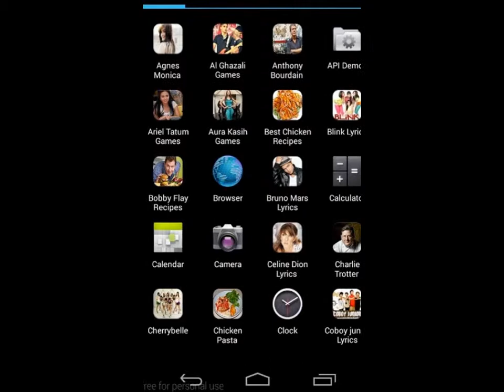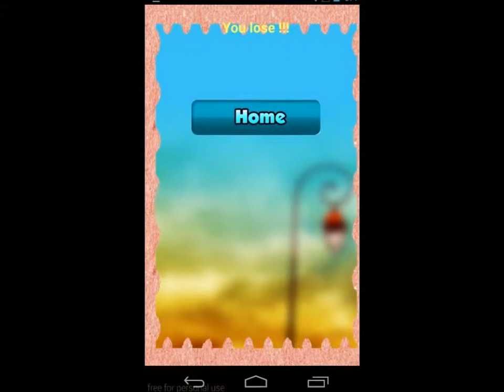Aura Kasih Games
Aura Games is a trailer video game by using the precision and sharp eyesight to finish this game once and for all and do not proud heart before you finish this game
Sanny Aura Syahrani (born in Bandung, February 23, 1988, age 26 years), better known by the name of Aura Kasih is an Indonesian singer.